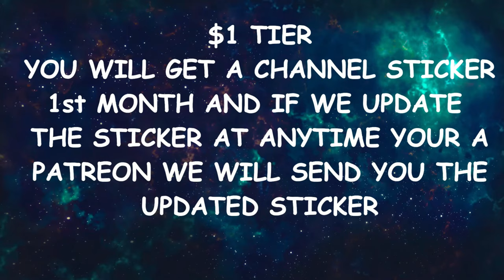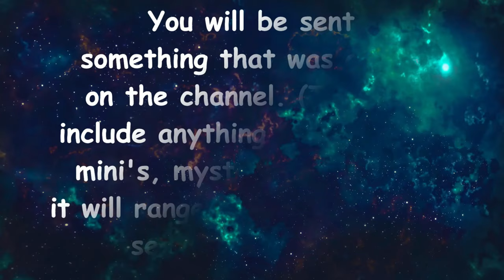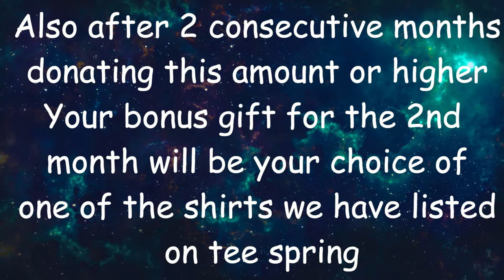Mama J vs Spectre Monthly Mini Mystery Challenge 2020 #1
Don't forget to vote to win a sorta full of mystery mini's
MamaJ or # Spectre